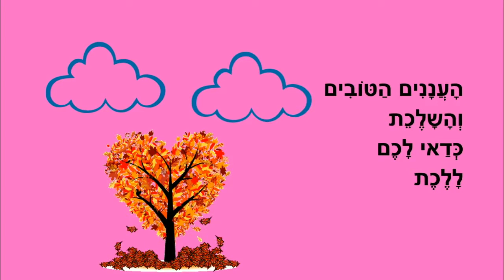בא הגשם -סיפור חורף לילדים - כתבה: ריקי זקן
בא הגשם
סיפור ילדים